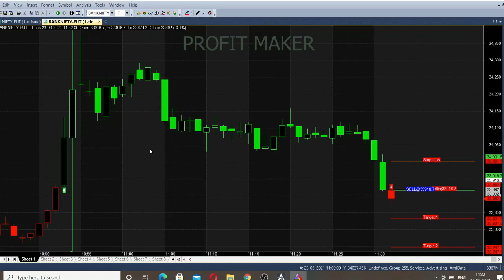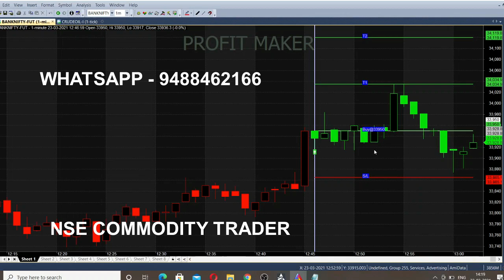Bank Nifty Live Strategy Analysis | 1 Minute Live Trading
Start your Trading by Register here - Free Level

In this video we are doing live trading on bank nifty. We are analyzing our strategy in live market. In 1 Minute first target reached, so, first candle itself we have achieved target. From this strategy everyday you can get your own calls on your system. This signal software will produce signals based on market movement. According to market trend it will analyse chart & give buy, sell, target and stop loss. This Nse software is very useful for live trading tips.

Happy Trading😍

We are also providing Levels for Commodity through Whats App.

bank nifty
banknifty
banknifty live
bank nifty live analysis
1 minute trading
1 minute live trading
live trading
nse trading
nifty trading
nifty software
bank nifty software
share market
stock market
nse trading software
nifty trading software
bank nifty trading software
intraday calls
intraday tips
day trading
bank nifty strategy
nifty 50 strategy
intraday strategy
live trading strategy
option trading
option strategy
bank nifty analysis
nifty analysis
1 minute strategy